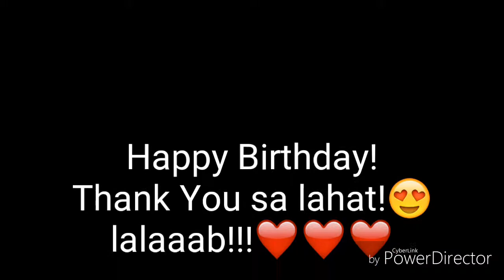Happy Birthday Ina! 😍